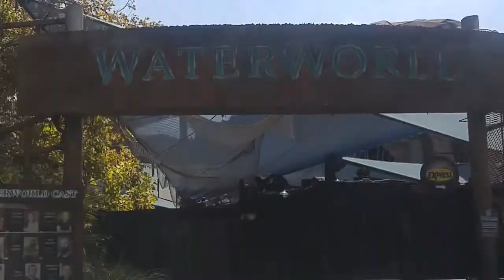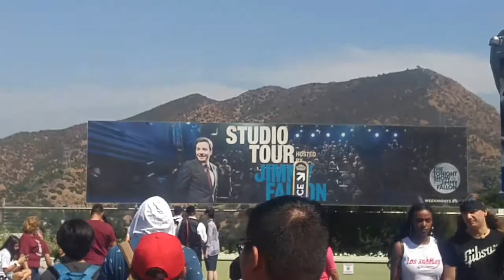UNIVERSAL STUDIOS HOLLYWOOD | VALDEZ FAMILY VLOGS